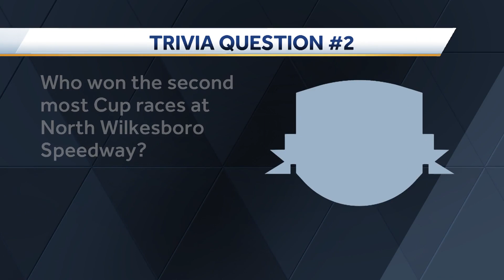Back on Track: Racing Returns to North Wilkesboro | Part Three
The foundation of modern-day racing was built at North Wilkesboro Speedway.

The track saw one legend after another as it hosted NASCAR races from 1949 to 1996, when it was left empty and abandoned. However, there was always a hope that one day racing would return, and it has in a big way, as the North Wilkesboro Speedway is back on track like never before.